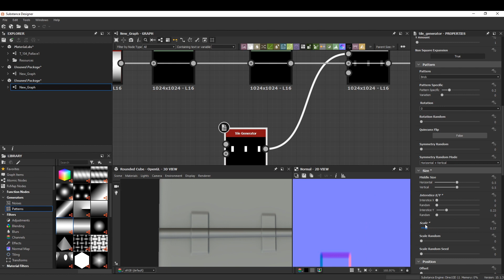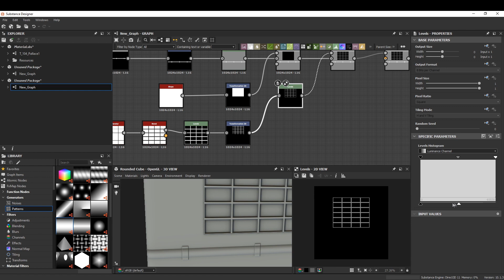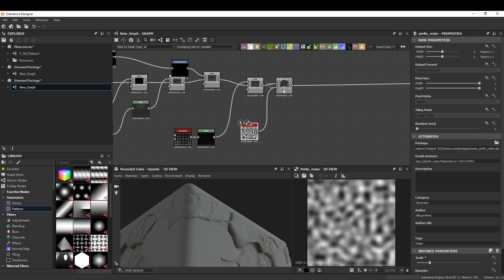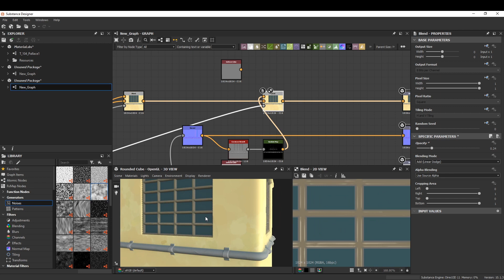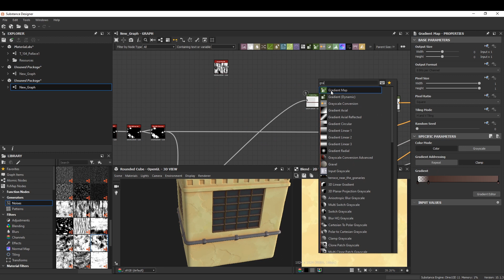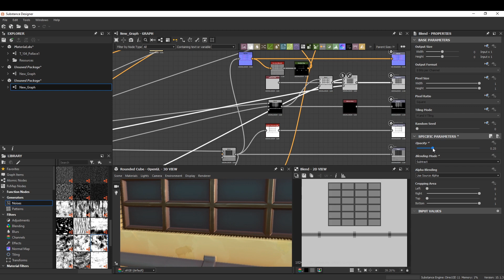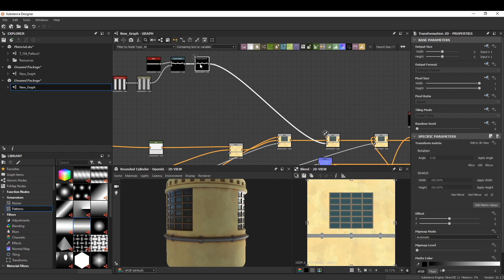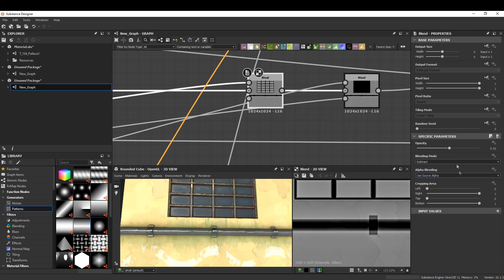Substance Designer - House Wall Material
Substance Tutorial. This is a TUTORIAL creating a game texture from the scratch on substance designer.

Adam Capone
Vitaly Weegson
Keith Brown
Artem Kuznetsov
Sylvester Pawlowsky
Oğuzhan Arıbalı
Fernando Soares
Andrey Konoavlov
Marcus Moloney
uknowsam
Marcelo Estay
Esteban
Carlos Martinez
Dmitry
Ben Formaker-Olivas
David Ladomerszky
Roman Potapov
Paval Piatroŭski
Etienne Schmid
Dixon Vigorena
leesosung
Pedro Jatobá
Amin Nairy
Michael D'lynn
Zoo Moo
StylizedStation
Daniel Andrade(dca3d)
Andrew_Lee